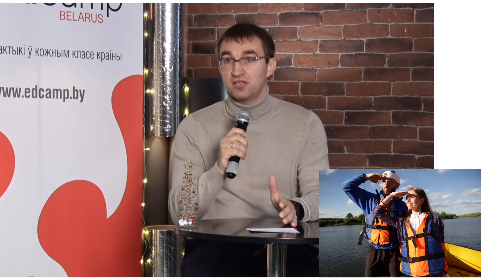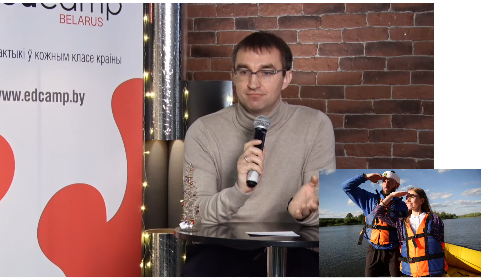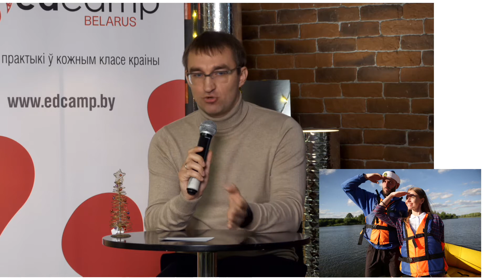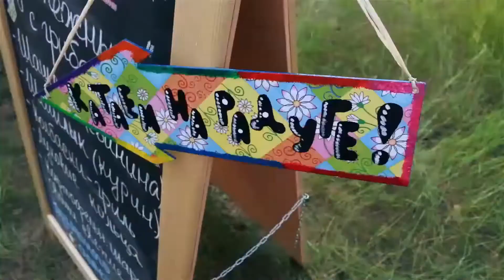Андрэй Міхайлаў. Праца, як адпачынак, а адпачынак, як праца.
Андрэй Міхайлаў, прадпрымальнік.
"Праца, як адпачынак, а адпачынак, як праца".

Першая (не)канферэнцыя EdCamp Belarus у змешаным фармаце прайшла ў снежні 2020.
12-13 і 19-20 снежня беларускія і замежныя настаўнікі і эксперты, прадстаўнікі некамерцыйных арганізацый і бізнэсу традыцыйна сабраліся ў Імагуру. Гэтым разам (не)канферэнцыя праходзіла паралельна на двух пляцоўках, анлайн і афлайн. Усе выступы трансляваліся ў два бакі. Удзельнікі традыцыйна маглі галасаваць нагамі, ці мышкай кампутара :)

Агулам за двое выходных мы правялі 42 сэсіі: майстар-класы, трэнінгі і прэзентацыі, у якіх прынялі ўдзел каля 1500 удзельнікаў.
Цяпер вы можаце пераглядаць відэазапісы ў вольны час і дзяліцца імі з калегамі.